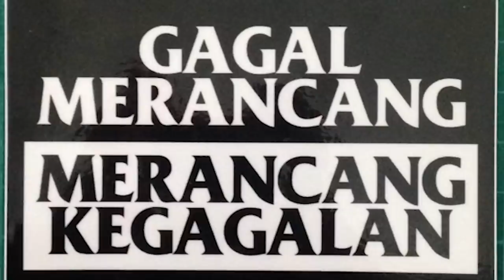Pemain Yang Menganggur Musim 2021 | Perak , Selangor & Melaka United Punca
Mungkin lebih baik menganggur daripada main tapi tak dapat gaji 😅

Follow A2N Studio di platform lain seperti :
Sebarang pertanyaan boleh dm ig kami terus dan jangan lupa support kami untuk reach 60K subscribers insyaallah 🤲🏻